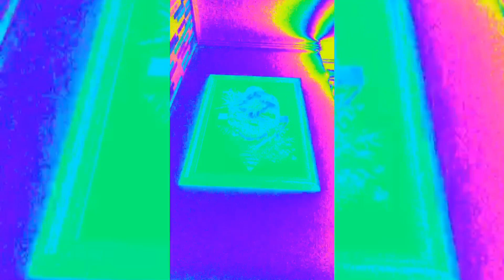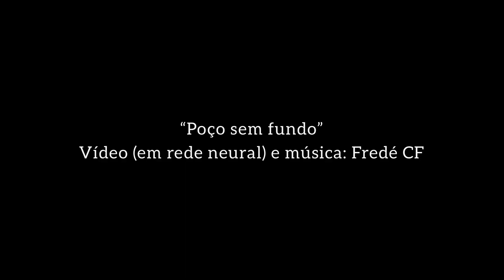[VIDEOCLIPE] “Poço sem fundo” - Fredé CF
“Poço sem fundo”
Canção incidental: “We Three (My Echo, My Shadow And me)”  - The Ink Spots

Sofremos
Por medo ou por desejo
Instintos dominam o ego
A razão do querer sempre mais.
Sofremos
Talvez por não haver
Mais nada que se possa fazer
Além do que visamos nunca obter.
Jamais.
Sofremos
Profundo, mas logo passa
A luz dá o ar da graça
E a sombra, enfim, deixa de assombrar.

We Three (My Echo, My Shadow And me)
We three, we're all alone
Living in a memory
My echo, my shadow, and me
We three, we're not a crowd
We're not even company
I walk with my shadow
I talk with my echo
Begone Evil!

Sofremos
Por não termos mais motivos
Além disso pra estar vivos
Habitantes de nosso próprio penar.
Sofremos
Presos ao passado
Longe do presente
Com saudades de um futuro que nunca irá chegar.
Sofremos
Cada qual de sua maneira
Risonho ou de cara feia
Sofrer é parecido com amar.
Sofremos?

O vídeo “Poço sem fundo” foi feito em rotoscopia psicodélica digital, cinemobgrafia onírica e magick-stopmotion com redes neurais/IA por Fredé CF no mês de outubro de 2021.

A música “Poço sem fundo” está no EP “Espelho de Obsidiana” de Fredé CF.

Ficha Técnica do EP “Espelho de Obsidiana”:
Letras, músicas, voz, violões, baixo, percussão, sintetizadores, samplers e vocais (D.I.Y.): Fredé CF

“Espelho de Obsidiana” é parte integrante do universo transmídia poético-onírico ficcional autoral intitulado “MekHanTropia” (em processo de expansão), a obra integra a pesquisa de doutorado (em andamento) do autor em Arte e Cultura Visual (PPGACV/FAV-UFG).
O EP foi todo composto, gravado, mixado, finalizado e produzido pelo smartphone em casa por Fredé CF em Goiânia – Goiás - Brasil, durante a pandemia de COVID-19 (2021).

Ouça com fones, em stereo.

Instagram/Twitter/Facebook: @fredcfelipe ou @fredecf

F.Oak Produções 2021.

Sobre o EP “Espelho de Obsidiana”:

No EP “Espelho de Obsidiana” penso sobre as sombras, os ecos, o ego, o “outro”, o “si-mesmo”, as tecnologias, as linguagens e as telas que nos circundam e afetam a psique.

Na cultura asteca, uma de suas figuras mais emblemáticas é Tezcatlipoca, o Deus do céu noturno, das estrelas e da lua; o senhor do fogo e da morte; criador do mundo, vigilante das consciências. Geralmente representado imageticamente como uma onça que carrega no peito um espelho negro fumegante onde mira toda a humanidade. Essa divindade também está associada ao oferecimento de festas e músicas como formas de conexões entre os mundos dos deuses e dos homens. Uma ponte entre diferentes dimensões.

Tanto na América pré-colombiana quanto em diversos lugares da Europa medieval, o espelho era um artefato bastante utilizado como instrumento de poder para o controle dos indivíduos, uma vez que em suas reflexões e imagens traziam uma combinação de performance, magia, autotransmutação e previsão, essenciais para a instituição de regimes de verdades.

A fotografia, o cinema, a TV e as redes telemáticas atualmente, com suas caixas pretas e lisas que nos refletem, são os novos espelhos de obsidiana (como em Black Mirror). Construtos que condensam conhecimentos científicos em máquinas criadoras de significações nas quais, muitas vezes, não temos controle ou acesso sobre os processos que se dão em seu interior. Frequentemente operamos como processos de entrada e saída de dados pré-configurados por alguém.
Sendo assim, ao representar ou sermos representados imageticamente no mundo atual, não temos o controle total sobre os procedimentos imagéticos intrínsecos ao dispositivo.
Ao pensar em como ver a si mesmo e sobre as possibilidades das imagens e sons em tempos de obscurantismo, busco com essa obra ampliar as reflexões sobre o papel da autorepresentação em nossa sociedade e em nossa existência psicoemocional.

Como nos vemos espaço-temporalmente? O movimento, o contraste, e a autotransformação persistem como únicas possibilidades intrínsecas à existência.

O vazio do “nada” aponta cada vez mais ao horizonte. Vislumbro aqui um cenário de MekHanTropia instituída em seis faixas híbridas, orgânicas e eletrônicas, que ambientam um percurso cada vez mais adentro do abismo. Conjecturo, poeticamente, a urgência selvagem de viver o agora visceralmente e serenamente, antes do fim refletido como fogo!